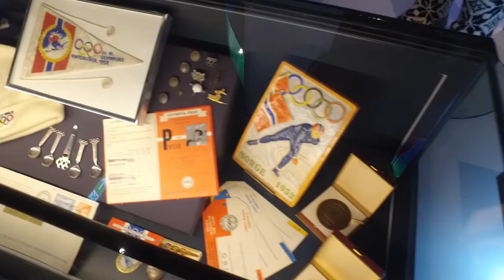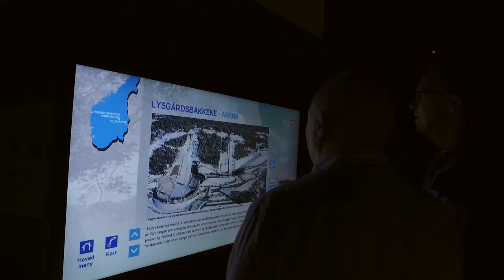OL-museet på tre minutter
Norges Olympiske Museum er et moderne og interaktivt museum. Museet tar deg lekent med på en tidsreise fra antikken til de moderne olympiske leker.

Her kan du drømme tilbake til folkefesten under Norges to vinter-OL i 1952 og 1994. Se medaljer og andre originale gjenstander fra OL-historien og la deg imponere over bragdene.

Det er temporære utstillinger på ulike temaer. Museet byr også på flotte filmopplevelser, blant annet om OL på Lillehammer i 1994.

OL-museet ligger på Maihaugen i Lillehammer.